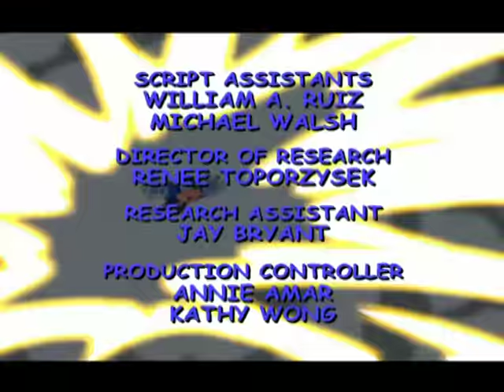Sonic Underground 135 - The Big Melt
The Hedgehogs vacation is interrupted by the news of Robotnik's latest weapon.